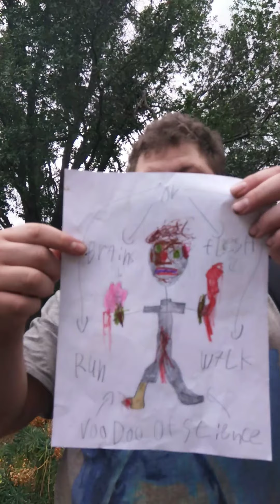How to kill bad guys in zombie apocalypse.